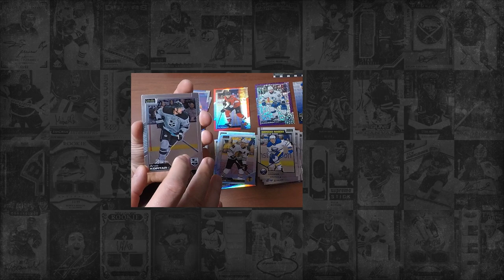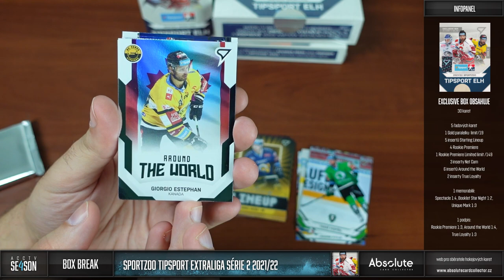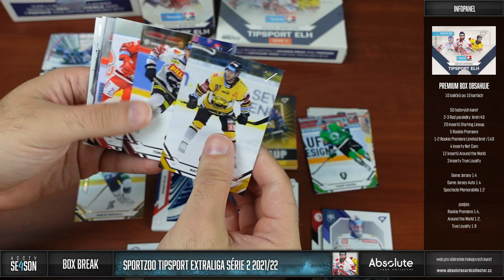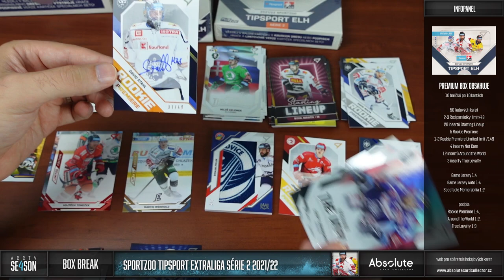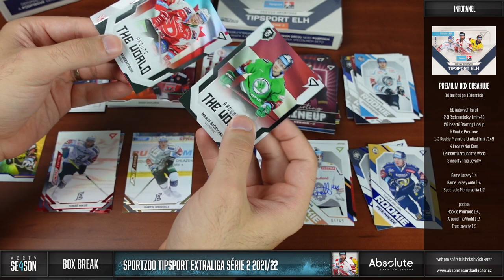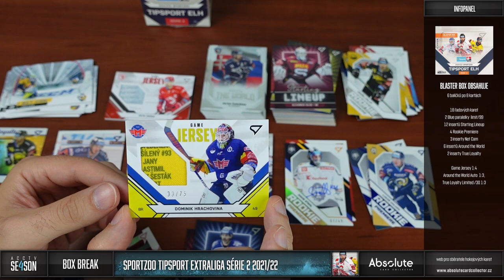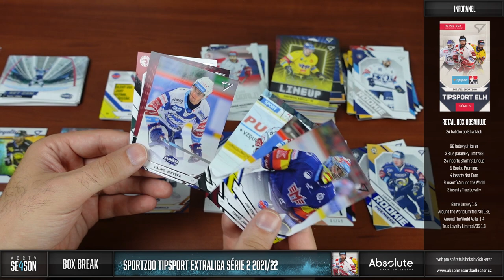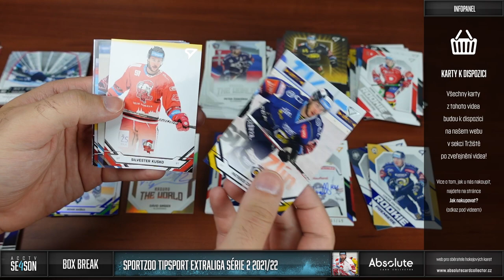ACCTV 4 - 33. epizoda: SportZoo Tipsport ELH 2021/22 Série 2 - Exclusive, Premium, Blaster a Retail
Máme tu druhou sérii naší Extraligy od SportZoo. Zase jsme vzali na zkoušku všechny druhy boxů. Otevřeme si vše od Exclusive boxu, kde by měly být ty nejlákavější karty až po Retail, který je na doplnění řadových karet a insertů! U posledních boxů jsem již rozbalování samotných balíčků sestříhal, aby bylo video co nejkratší. Boxy se celkově povedly!

Karty z breaku budou vystaveny na webu v den zveřejnění videa (8. 9.). Řadové karty od 6 Kč formou kup teď, zbylé karty budou v aukcích od 25 Kč. K nákupu a účasti v aukci vám stačí FREE účet. Karty naleznete je v sekci Tržiště.